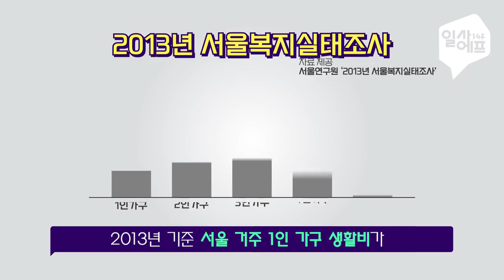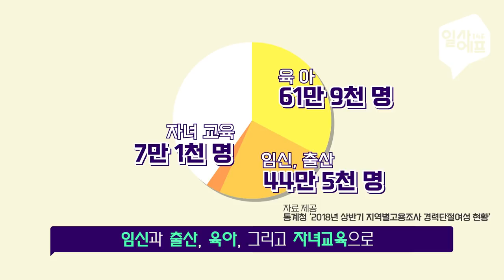설날 친척 잔소리, '팩트'로 반박하자 / 14F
"취업은 언제 하니?" "결혼은 언제 하려고..?"
하아... ㅡㅡ;;;;